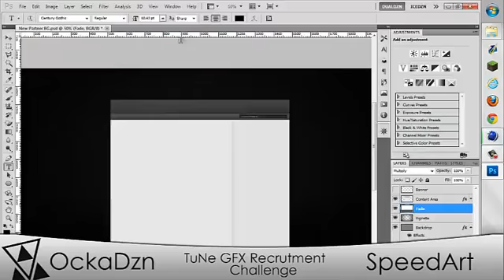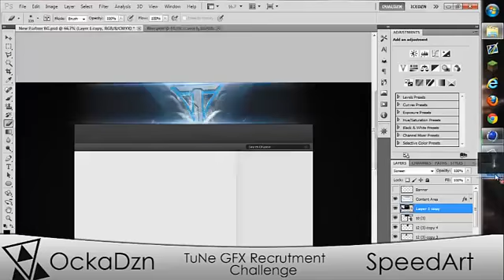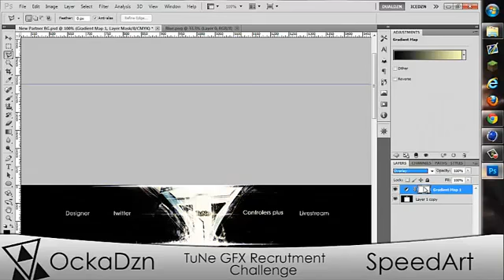Ruthless EA | Speed Art | #9 | TuneThisUp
hey guys sick speed art from Ruthless ! say g'day cu#t on his channel from all the Aussies in EA !  and as all ways